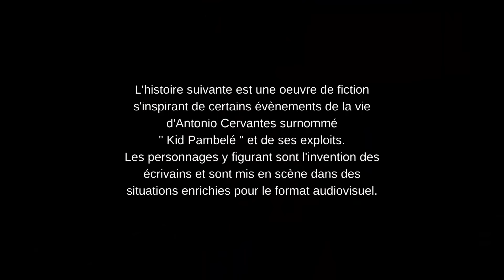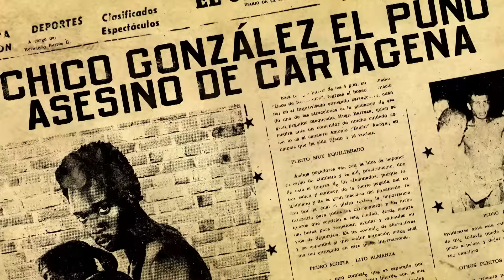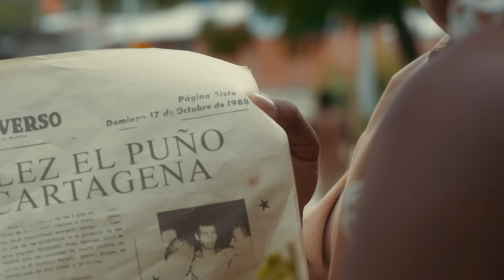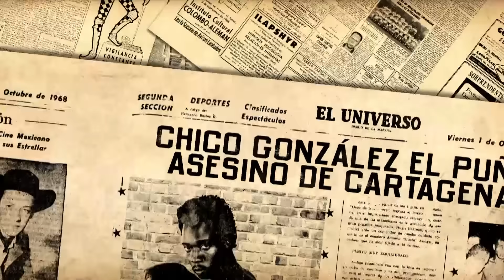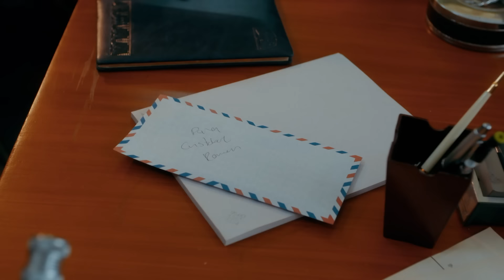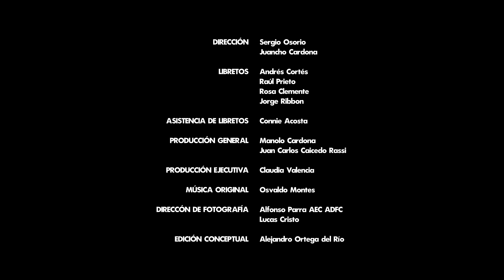Kid Pambélé _ Ep 08 _ L'incroyable histoire vraie d'un Boxeur légendaire